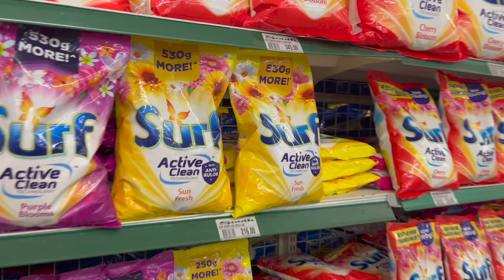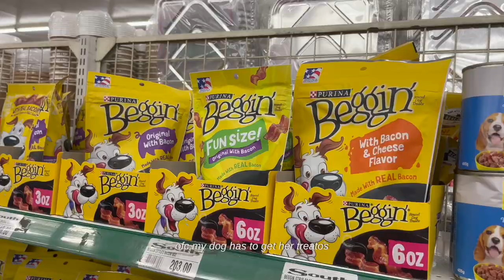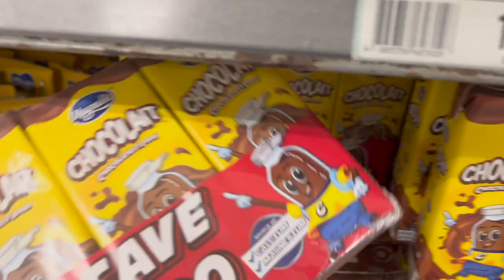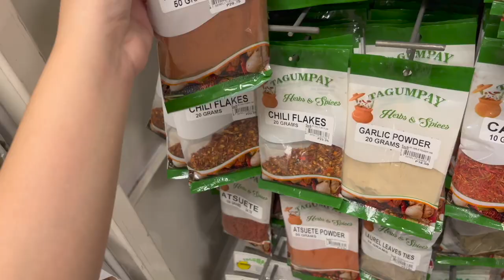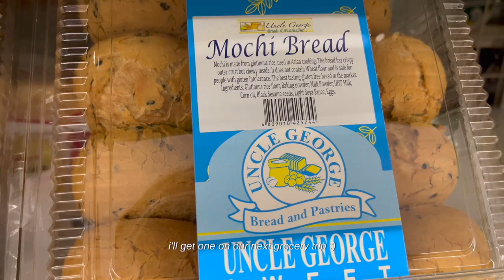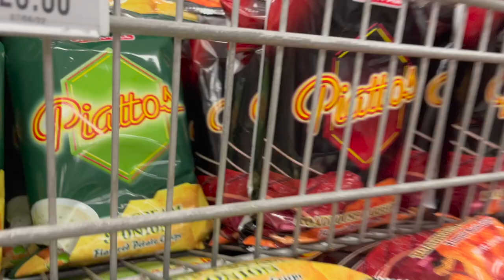GROCERY VLOG Philippines, grocery with me, grocery essentials, grocery prices, silent vlog